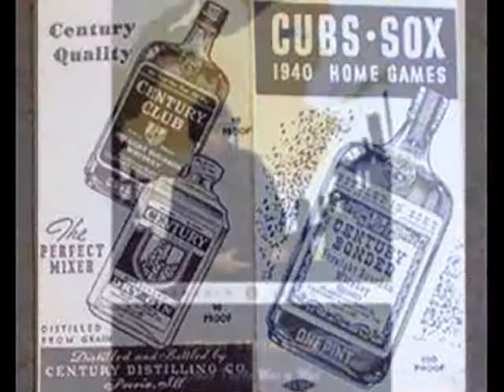Boogie Woogie Bugle Boy Andrew Sisters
Song by The Andrew Sisters,,Video by Thecowboy4411@Youtube